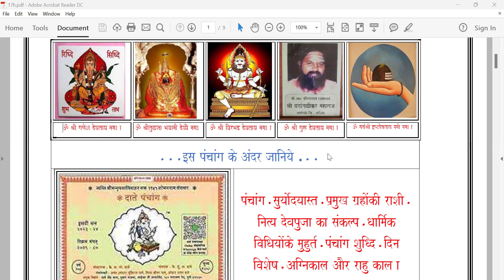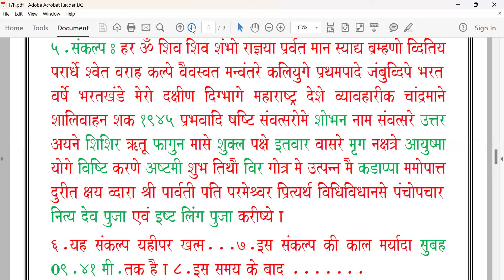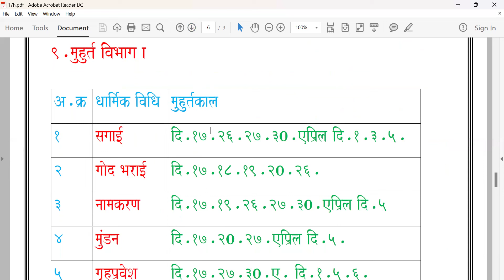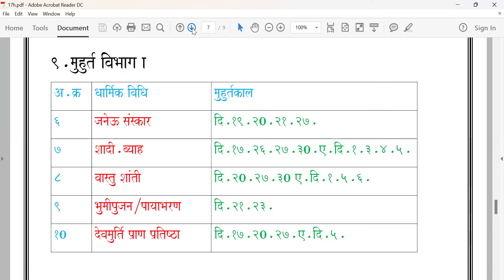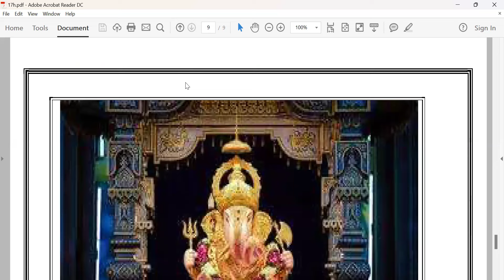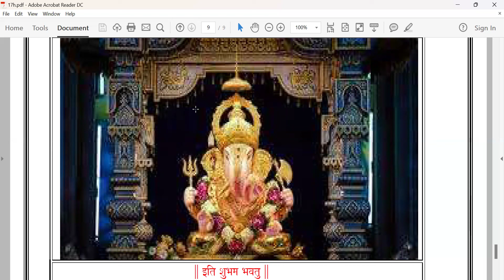पंचांग आजका / इतवार / ता. १७.०३.२०२४.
गलतीके लिये  क्षमा करे दोस्तो  l सुरजने ने मीन राशिमे प्रवेश किया है l